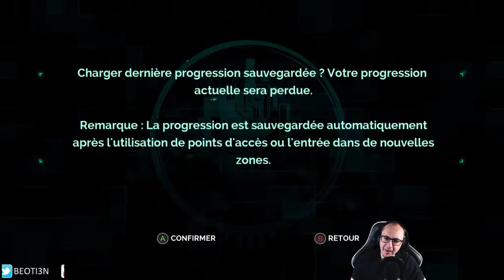Transistor - 05 : La position des boutons me perturbe